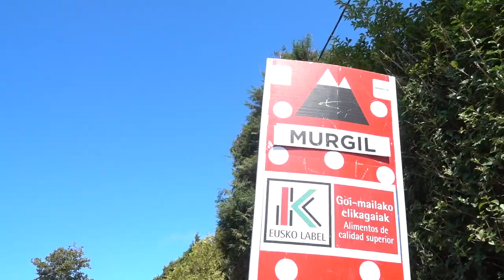Donostiako Klasikoa 2022